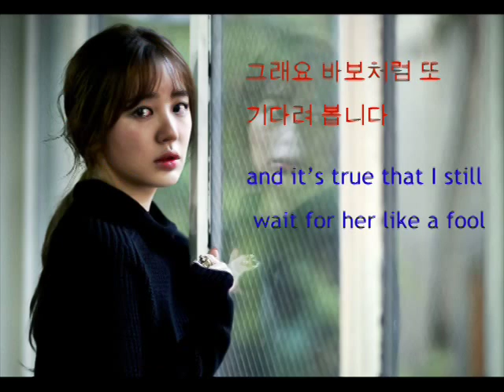To Her Man ~ Kim Jong Kook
Present Yoon Eun Hye and "her men"